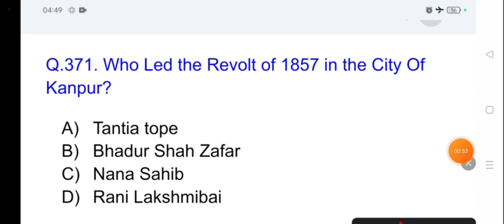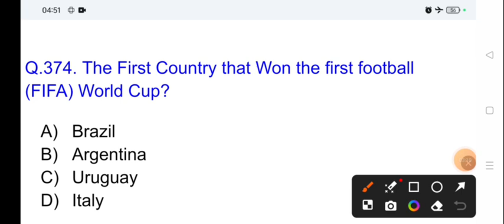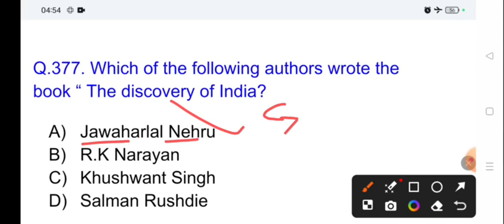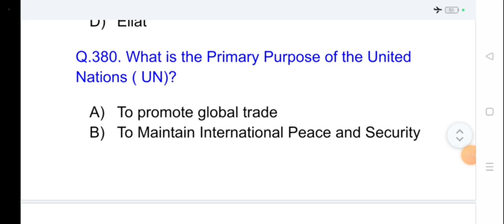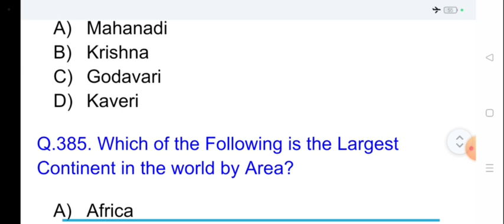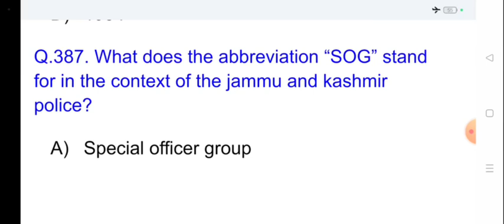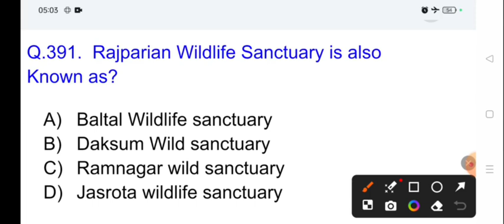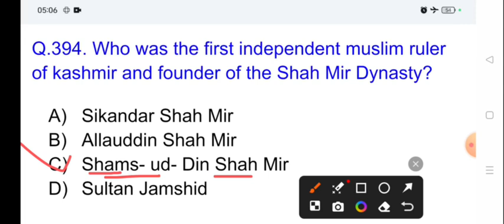Day 17 || Special Session for JKP Constable Exam 🔥 JKP 2500 MCQ Series // Best Questions set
JKP Constable 2500 MCQ Series // Good News for JKP Constable Aspirants || Best Questions Set

Government Jobs in Jammu and Kashmir
Start your preparation today

Content of the Video :

1) Jammu Kashmir exam preparation
2) JKP Constable Recruitment 2024
3) JKP constable preparation
4) Reasoning solved paper
5) jkp best mcq
6) JKSSB Exam Calendar Demand
7) JKSSB New Vacancy Request
8) JKP 2500 MCQ
9 JKSSB constable mcq series
10) GK Practice questions
11) JKP Constable Mock Test